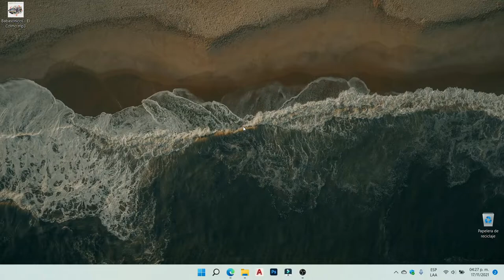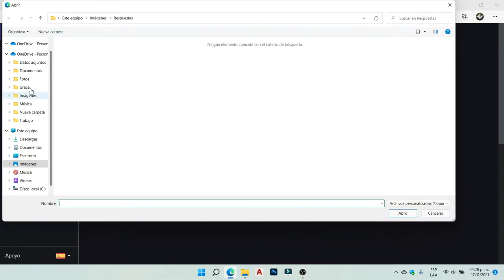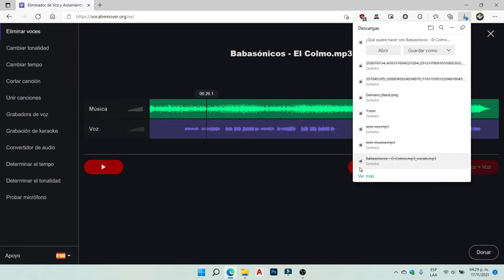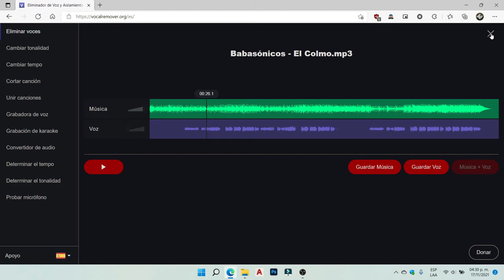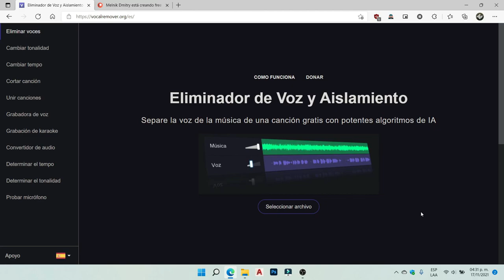Separar Musica y Voz de una Cancion ONLINE FACIL y RAPIDO